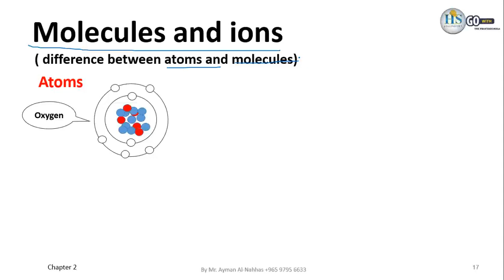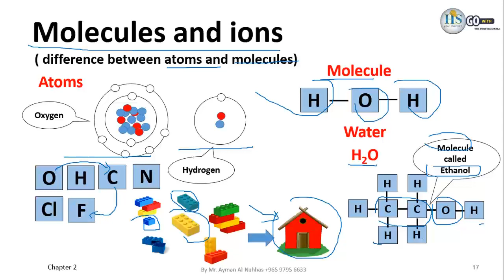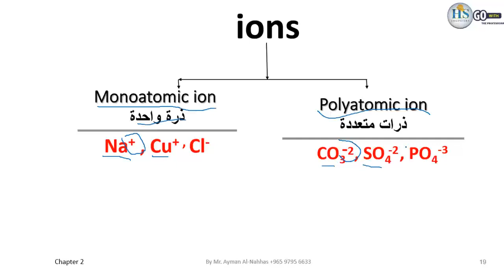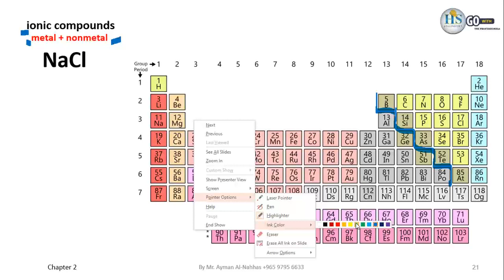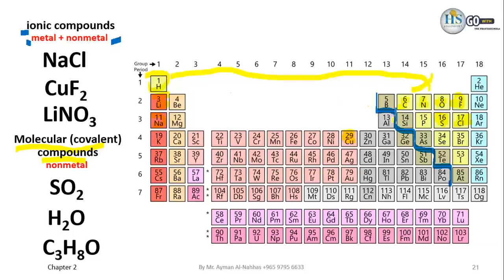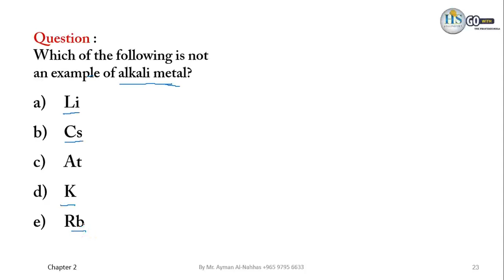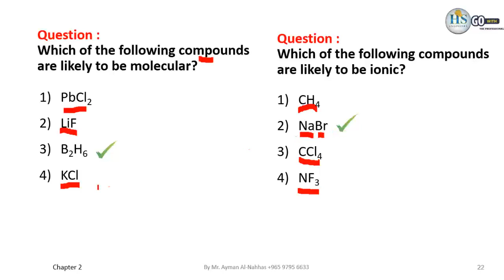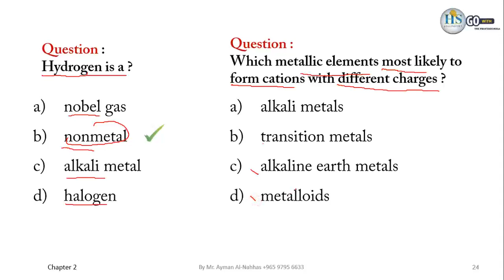03 Chemistry 110 CH2 Molecules and ions, ionic and covalent compounds